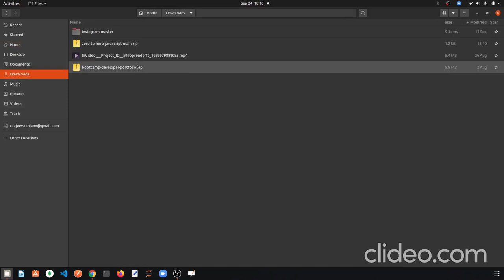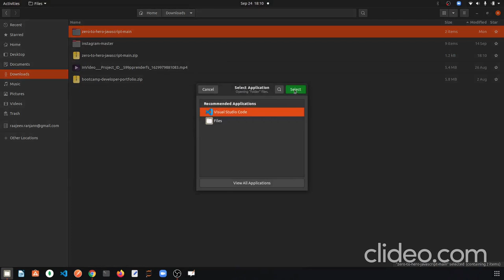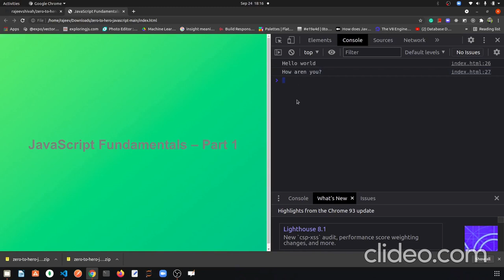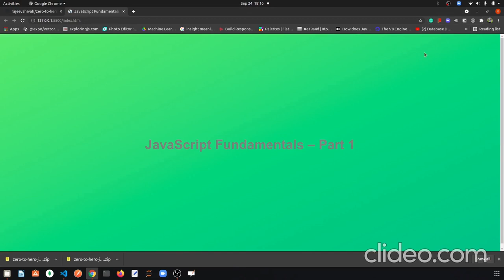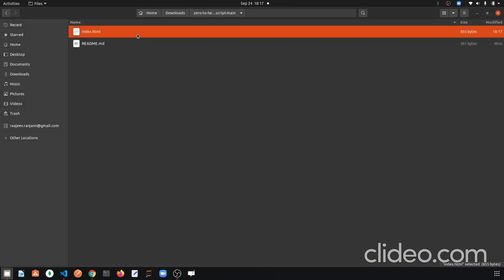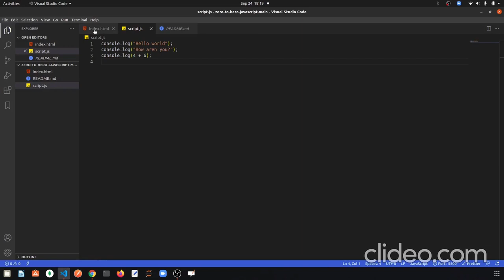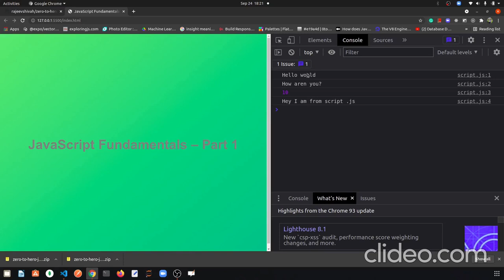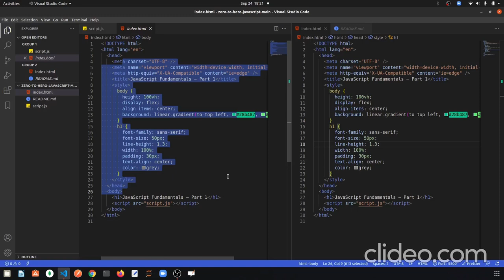JavaScript from Zero to Hero in Hindi || For absolute beginners | Part 4 -Linking an external file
JavaScript from Zero to Hero in Hindi || For absolute beginners | Part 1 - Content of the course